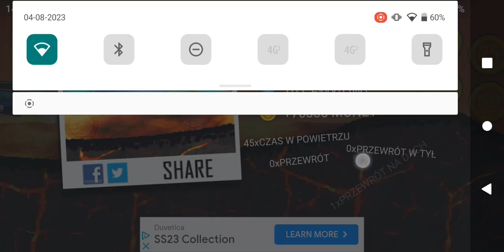HCR Volcano Lowrider 1613m Part 27